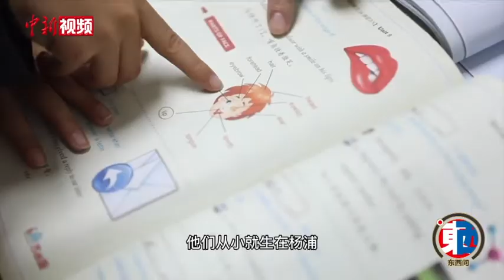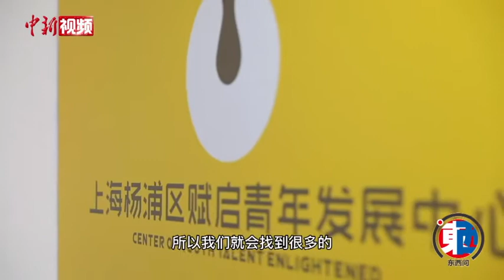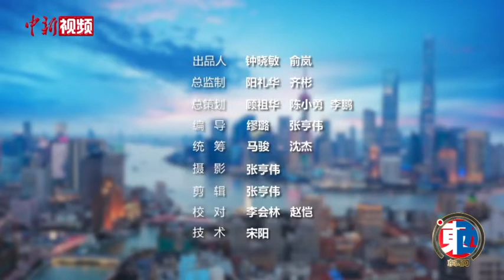【台胞“申”活】陈双卯：丹叔的公益哲学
从金融行业转战公益事业，来自台湾台北的陈双卯未曾想到，十多年前到上海复旦大学深造的决定，会成为自己人生的重要转折。这位自称做了十几年公益的台湾大叔，希望通过精心设计的素质教育课程，挖掘青年人的领导力和潜力。他还鼓励台湾青年人，勇敢踏出来大陆的第一步，未来就会有很多的可能性。（张亨伟 缪璐 周杨）